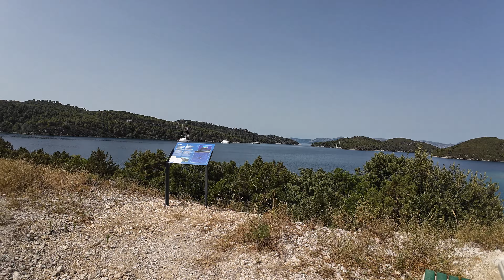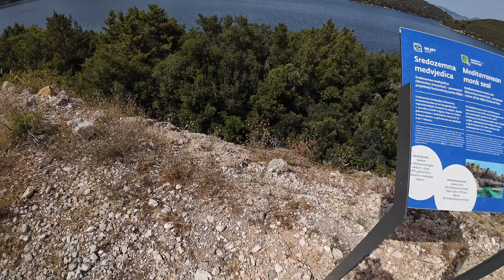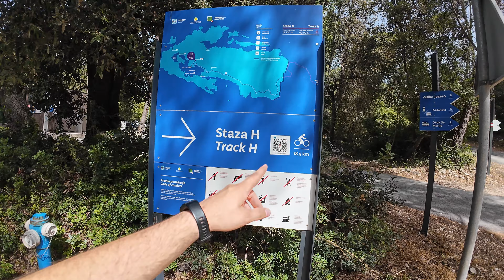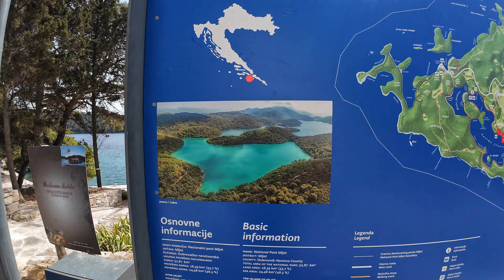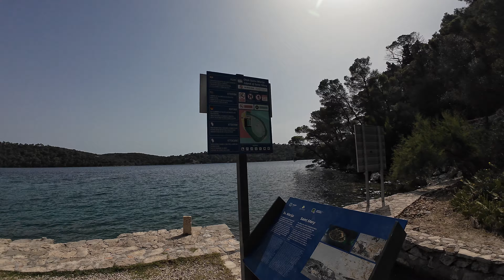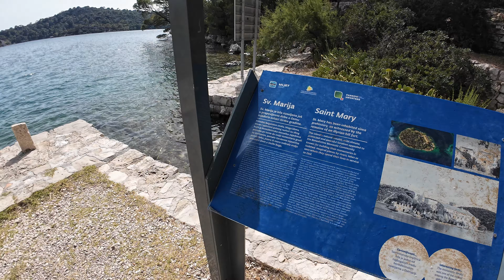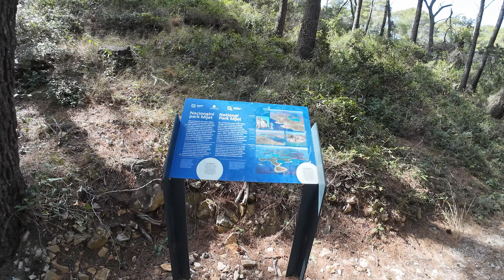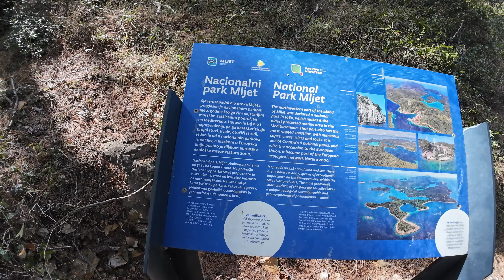Raj na Zemlji: Nacionalni Park Mljet i Luksuzne Uvale sa Superjahtama!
Otkrijte jednu od najljepših prirodnih destinacija Hrvatske – Nacionalni park Mljet!

U ovom videu vodim vas pokraj, Velikog jezera na Mljetu, usred vrućeg, ali predivnog ljetnog  dana.

No, to nije sve – tijekom vožnje otokom, zaustavio sam se nekoliko puta kako bih zabilježio luksuzne superjahte i jedrilice u tajanstvenim uvalama Mljeta.

Ako volite netaknutu prirodu, mirne vode i dašak luksuza, ovaj video će vas ostaviti bez daha!

Krenite sa mnom na ovo nezaboravno putovanje kroz raj na Mljetu.

🌊 Što vas očekuje:

- Nevjerojatni prizori Velikog jezera u Nacionalnom parku Mljet
- Luksuzne superjahte i jedrilice usidrene u skrivenim uvalama
- Vrhunski pogledi i vožnja kroz očaravajuće krajolike otoka Mljeta
- Doživite čaroliju jednog od najljepših otoka na Jadranu

💬 Jeste li već posjetili Mljet? Podijelite svoja iskustva u komentarima ispod!

👉 LAJK, PODIJELI I PRETPLATI SE za još više avantura kroz prirodne ljepote i luksuzne destinacije diljem Hrvatske. Ne propustite ovaj vizualni spektakl!

🆘 PODRŽITE MOJ RAD, Veliko Hvala 🆘
Bitcoin: [ 35yswjDiGNx5YTWpzxZbiy6eqpZTFMV2z3 ]